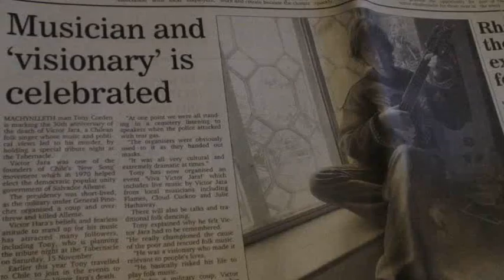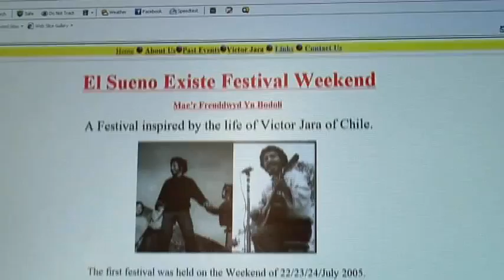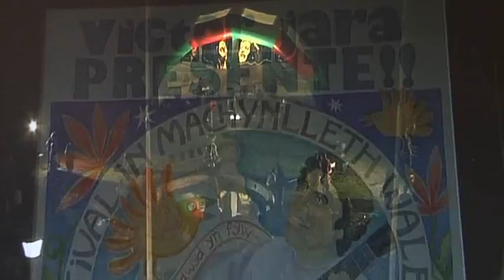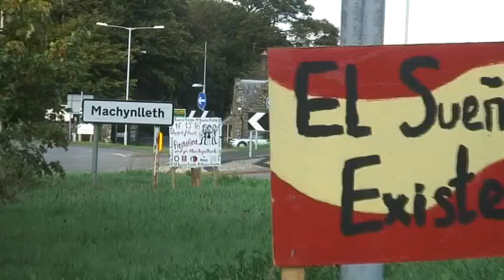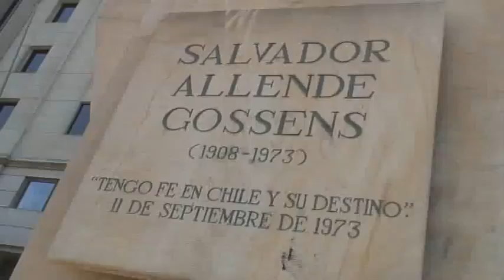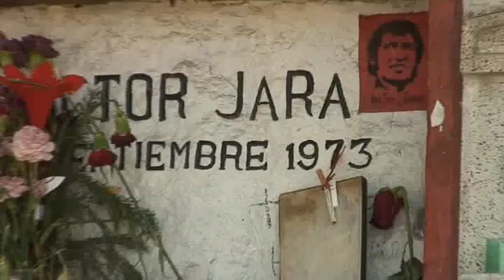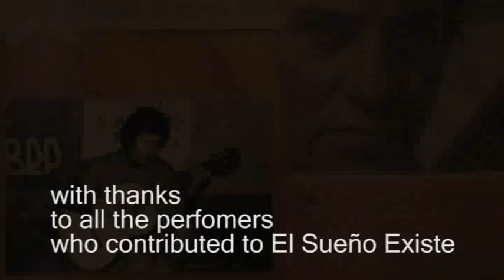The Dream that came to Wales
How Victor Jara's dream came to the heart of Wales